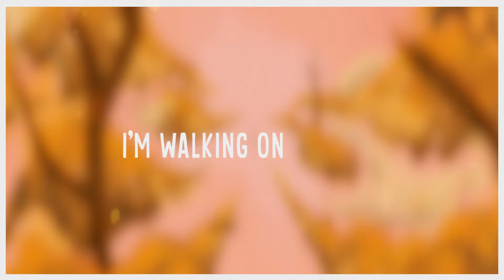Best Breakfast - "Follow Me Home" (Official lyric video)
"Follow Me Home" official lyric video by Best Breakfast. From the new album 'PANACEA' out Now!!

Music & Lyrics by Ben Majest
There are flashes or glimpses of memories and feelings from a past relationship, the predominant feeling being a sense of wanting to build a home and establish peace and safety with another person. And then in the song, that gets juxtaposed with recklessness, the feeling when it falls apart.

'Panacea' was recorded in our home studio in Williamsburg, Brooklyn.

Lyrics:

I was walking by, waiting on
For you to come home again
And everything I know is getting better now
I’m walking on my own, waiting on someone to
You caught me looking in your bedroom window
You called me reckless
Driving 100 on the freeway
Now I know I got a ways to go
I’m not coming home
Coming home
Now I’m walking home waiting on someone to
All I know I got a ways to go
Coming home
And all I know I got a ways to go
Coming home